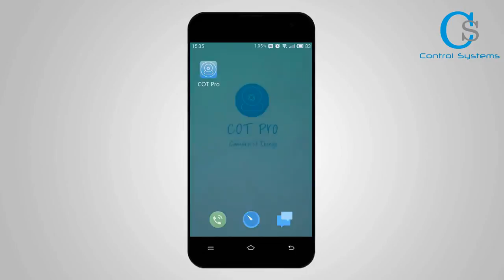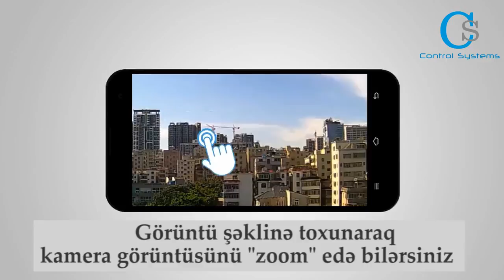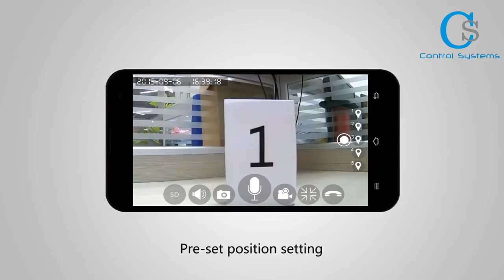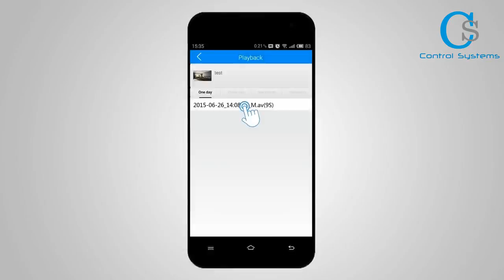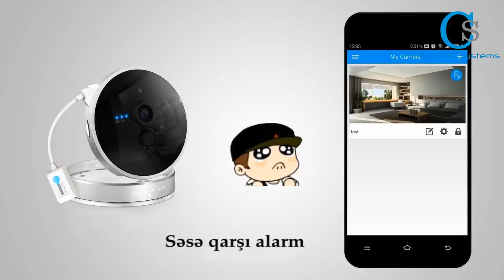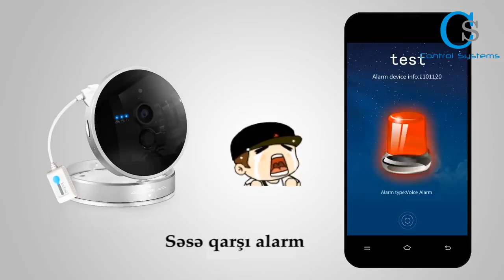İnternet üzərindən kamera sistemləri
Kameralarınızı özünüz qoşun.Çox sadə qoşulma qaydası.Kameraların internet üzərindən necə çalışması barədə bu videoda tam məlumat əldə edə bilərsiniz.Ətraflı video çarxda tanış ola bilərsiz .